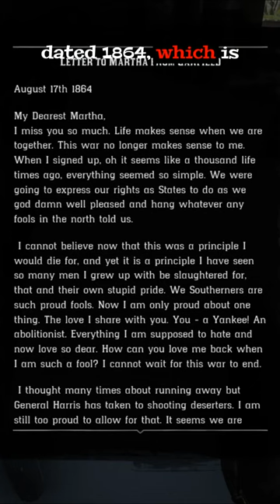RDR2 - A love story destroyed by war !! This game has it all !!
Music Credits

True Love / RDR2 Official Sound Track

Mod Credits

Outfit Details for Silverhand Jacket: 2077 gunslinger jacket, WhyEm's mod

Outfit Details for Poncho: Man With No Name Outfit, from WhyEm's Mods

Trainer used : Rampage

Hanging people : TieYourLasso Hangman Edition